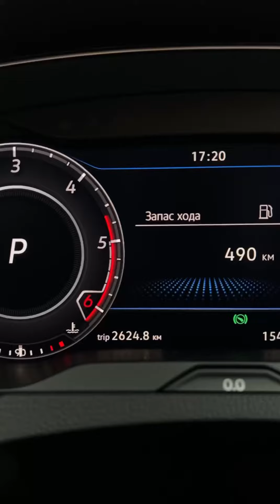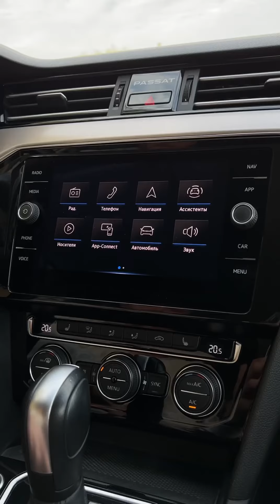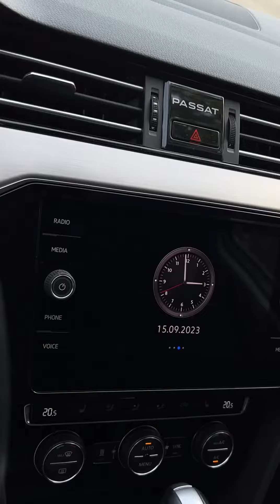VsePassatTut у нас есть все модификации VW Passat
Наши медиа ресурсы VSEAUTOTUT

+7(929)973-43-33 Дмитрий    (авто под заказ)
Активная ссылка на Whatsapp

Наш адрес:
г. Москва ул. 1-й Дорожный проезд 5, офис 2